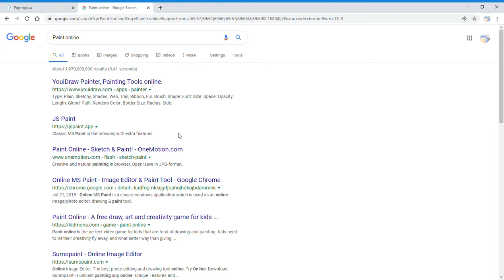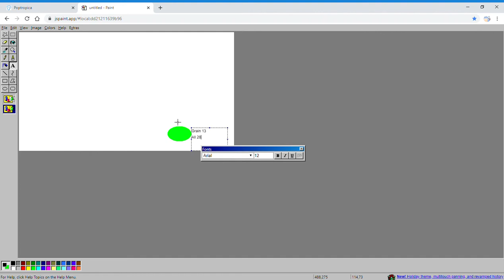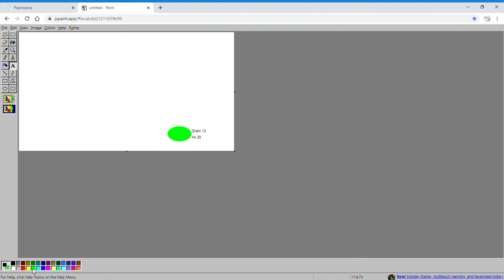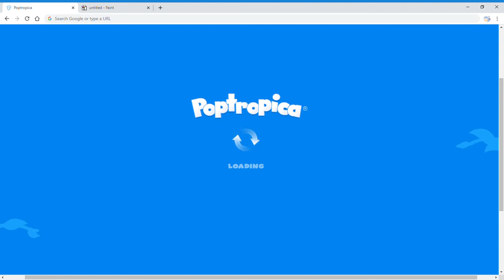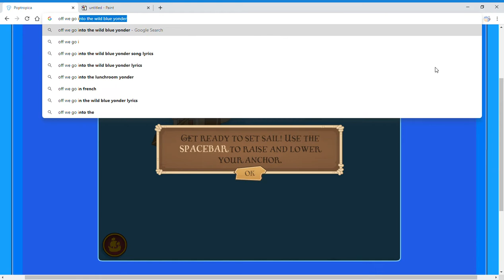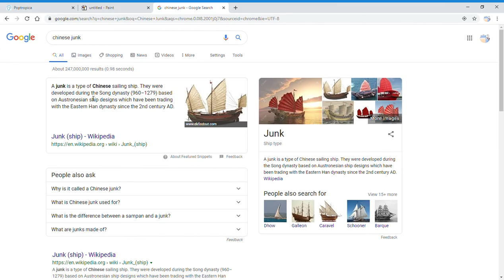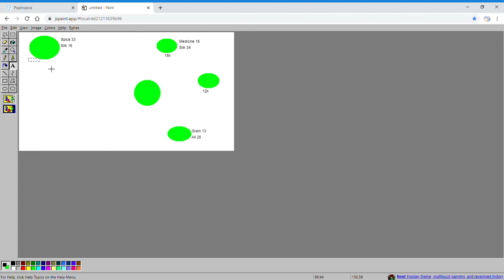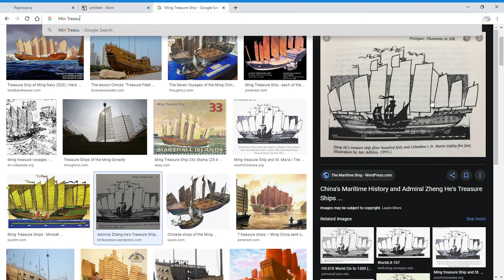Poptropica Episode 101 Transporting Around To Other Ports